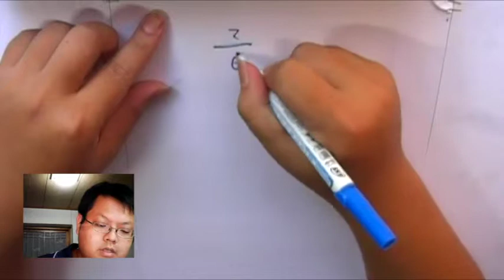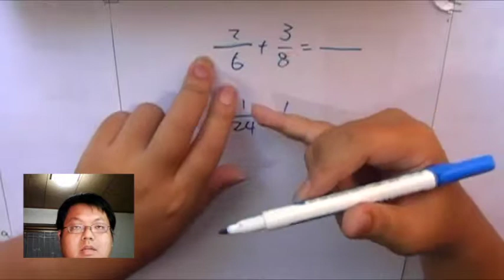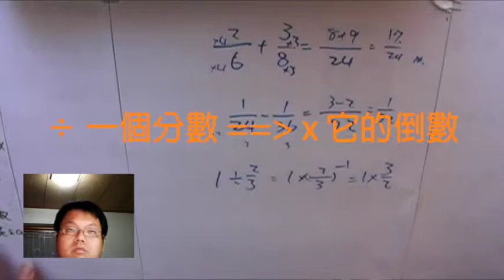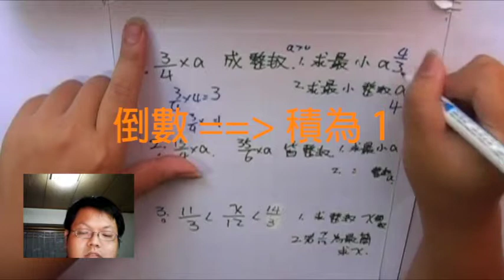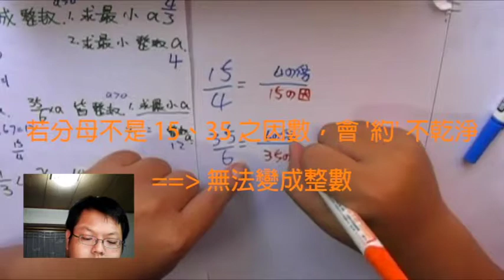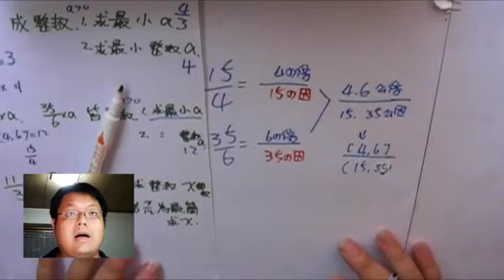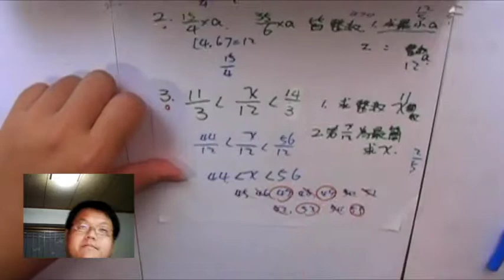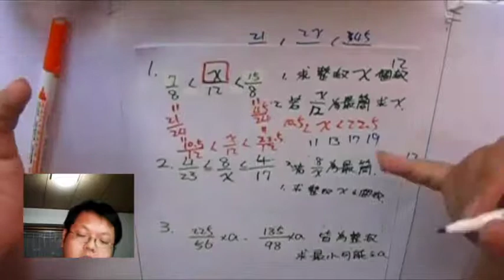【通分、最簡分數 進階】有熊老師陪你教數學 (國一上) 第20集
本集：「同時出現 問題」、「通分 與 最簡 之進階題型」

**上集作業解答：
 A卷
1)  480
2)  18
3)  31
4)  240
5)  360
6)  18
7)  45

 B卷
1)  1/48
2)  1/42
3)  1/6
4)  1/112
5)  -2/35
6)  -7/10
7)  1/3
8)  1/4